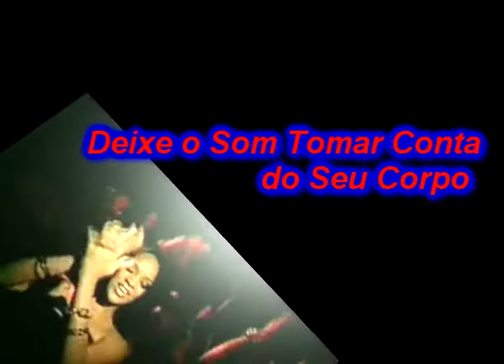Rihanna - Don't Stop The Music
Já Nao é d c imprecionar, estilo e qualidade DJ DEIVISSON mostra pra vc.